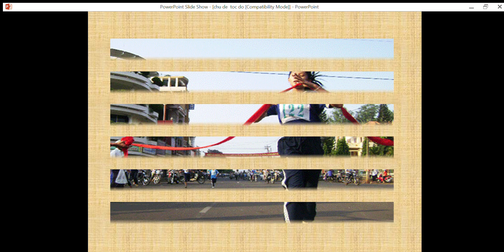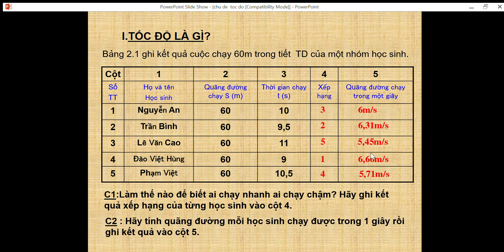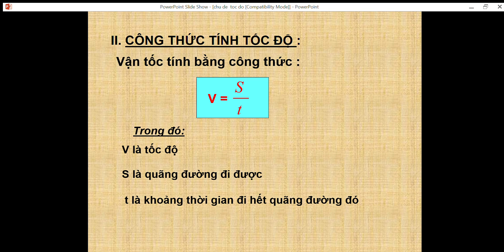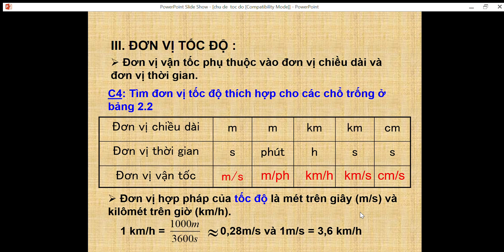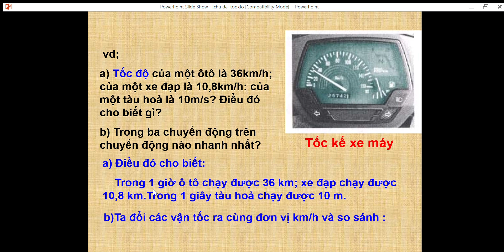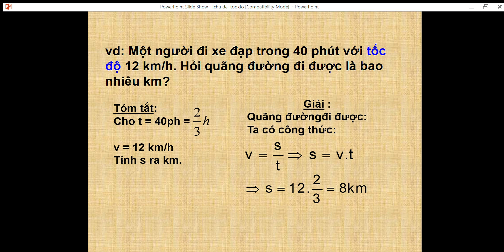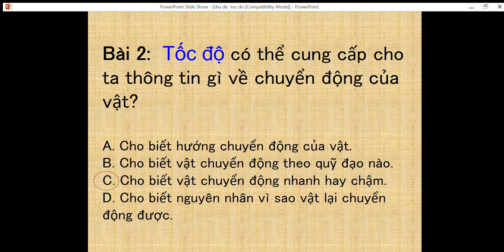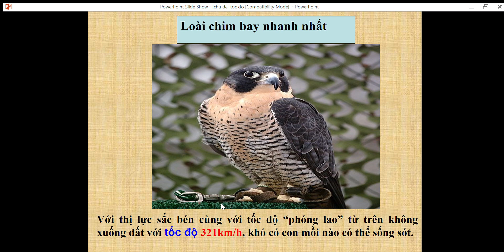KHTN 7 - Tốc độ